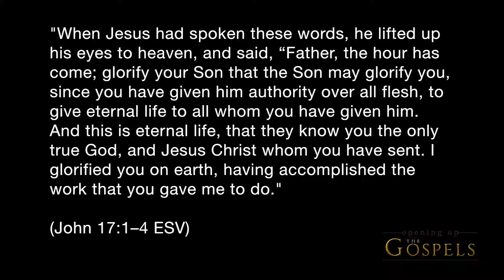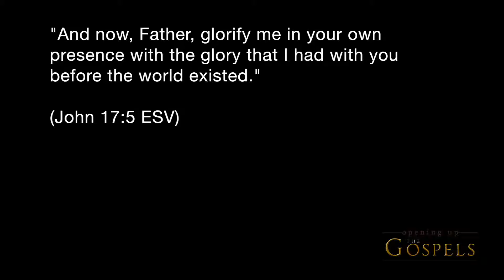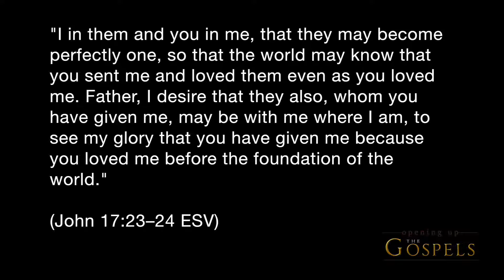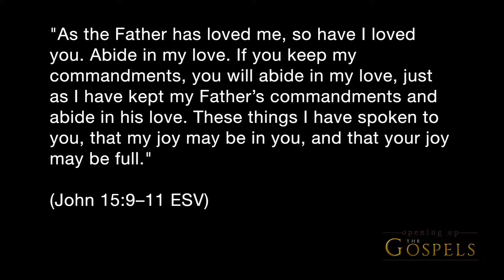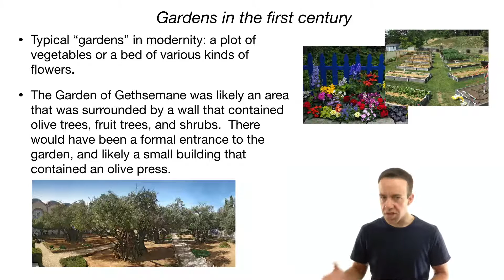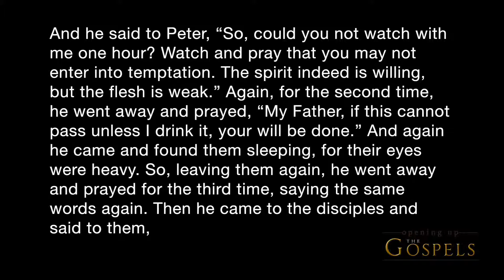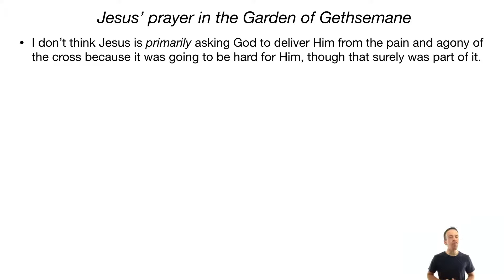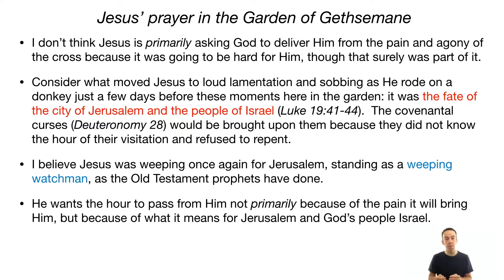Episode 133 - From the Temple to Gethsemane - Opening Up the Gospels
Instead of being concerned with Himself and His own well-being while His betrayer was out conspiring against Him, Jesus prays for His disciples and those who would believe in Him through their word.  This episode looks at Jesus' "high priestly prayer" from John 17 as well as His entry and prayer in the Garden of Gethsemane with Peter, James, and John.